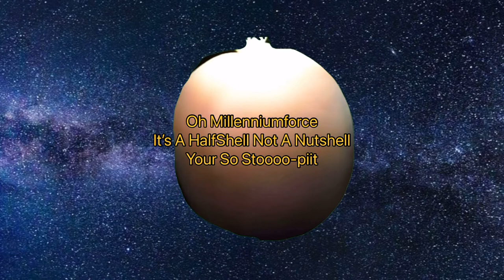The Stupid Orange Season 8 Intro For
Hey @Millenniumforce Make
The Stupid Orange Season 8
Please